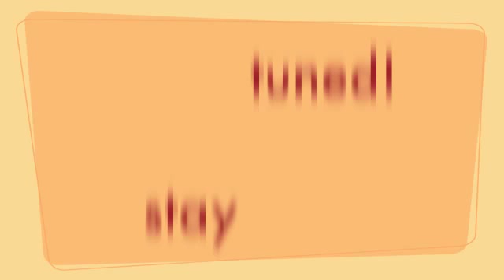Empowerization: Would you rather